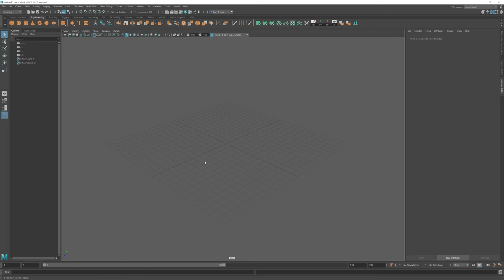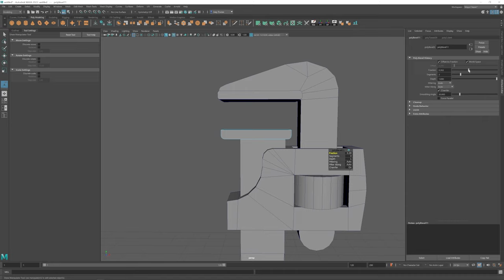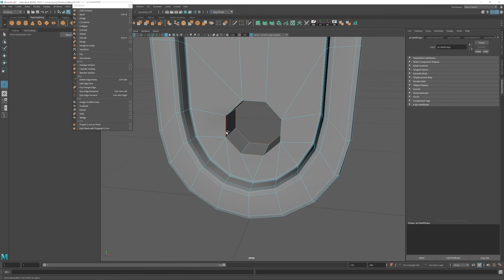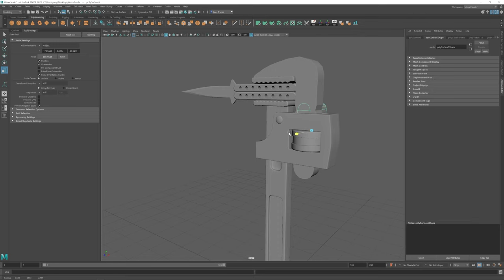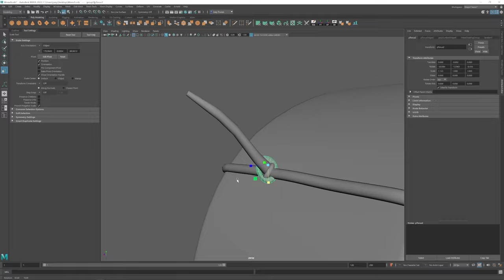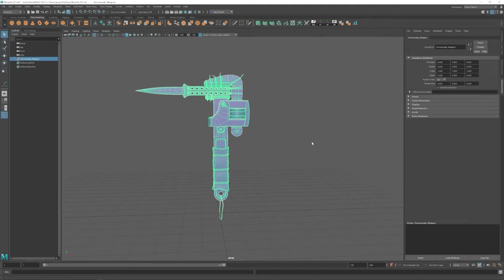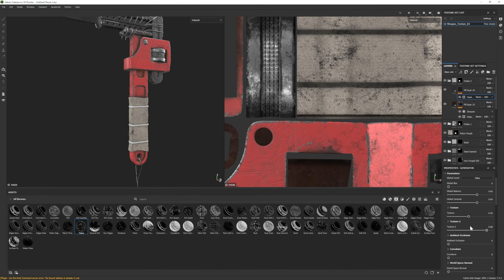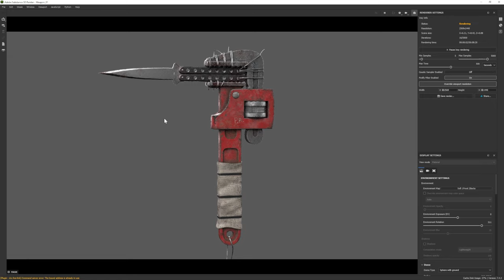Homemade Weapon | Autodesk Maya + Substance 3D Painter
In this video I make a homemade weapon using Autodesk Maya and Adobe Substance 3D Painter. This model was based off of a concept by an artist named Piotr Pabijan.

00:00:00 Intro
00:00:11 3D modeling
00:50:44 UVs
00:51:11 Texturing